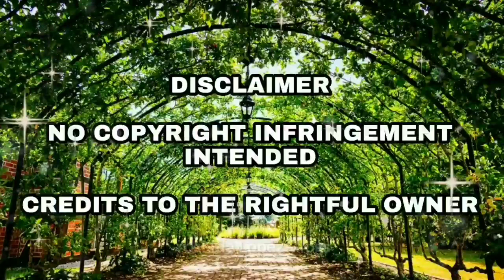Male to female transition timeline update-Patricia fernandez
Boy to girl transition timeline update